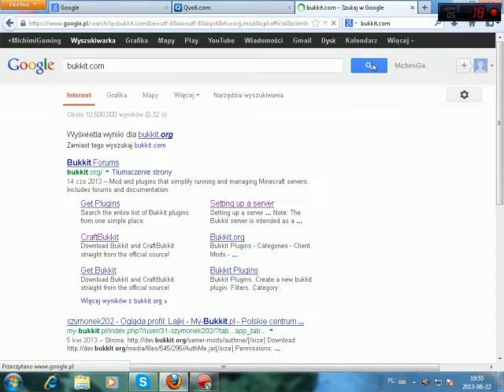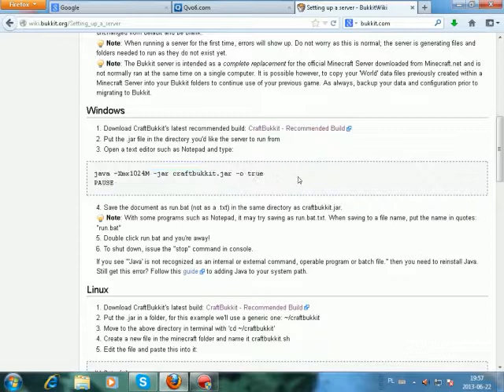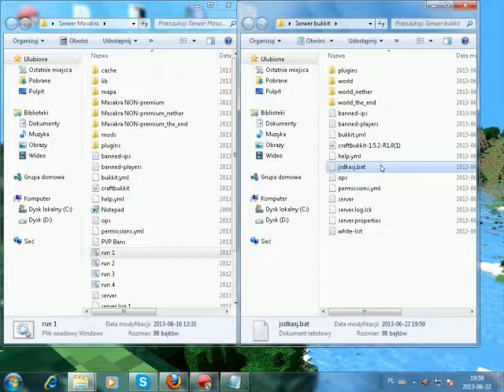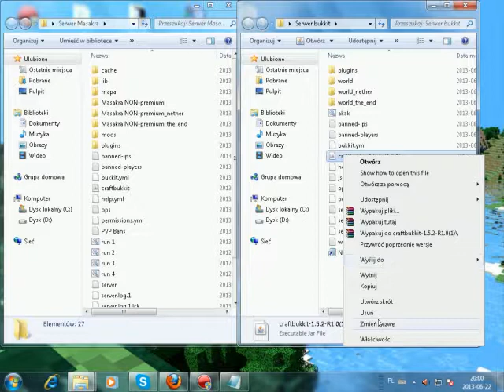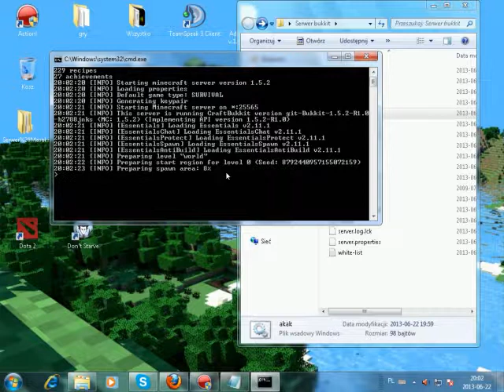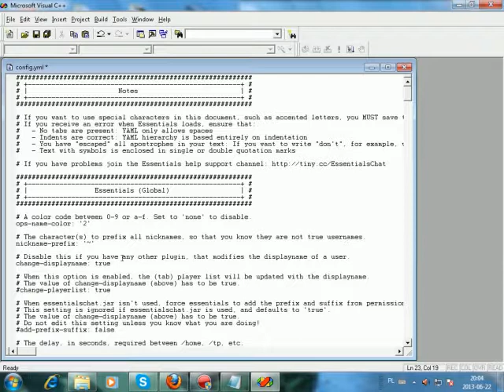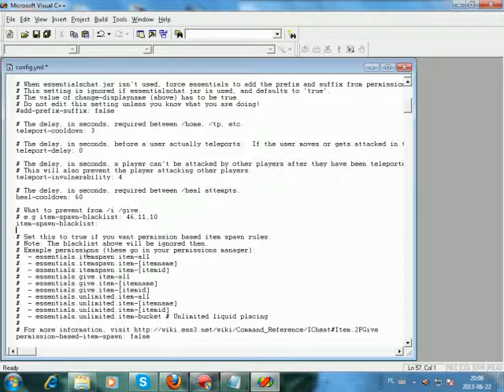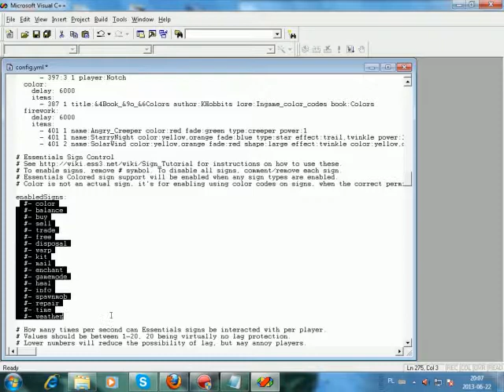Jak zrobić serwer bukkit minecraft 1.5.1/1.5.2 i inne